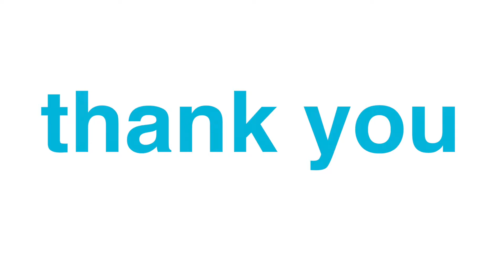Habitat Kent Thank You Corporations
Thank you so much to the 100+ corporations who have helped us build strength and stability through the building and repairing of homes. Your efforts have uplifted Grand Rapids neighborhoods and families.